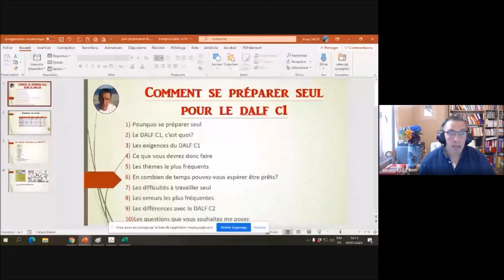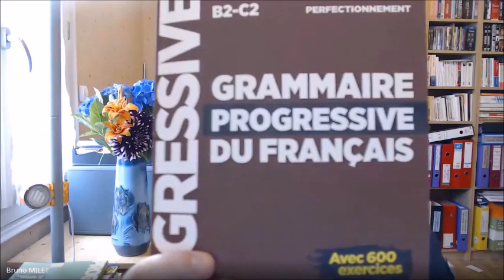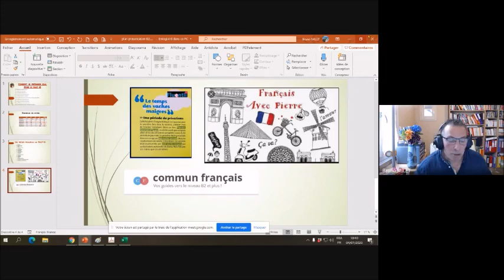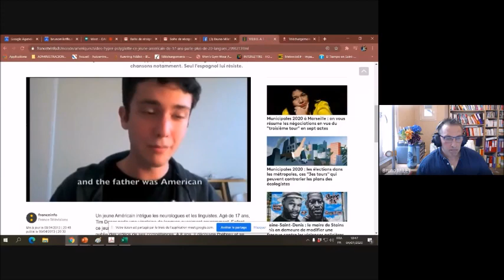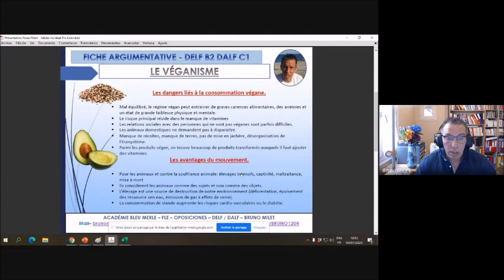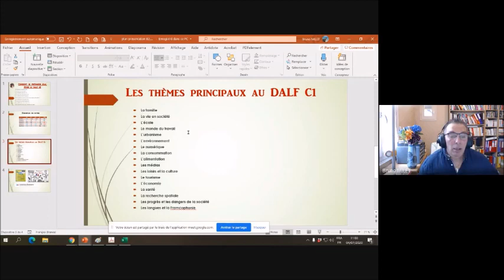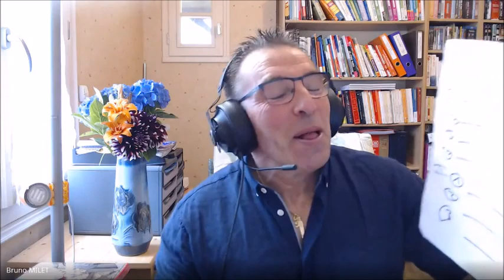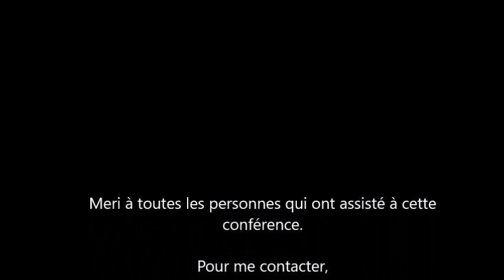VIDEOCONFERENCE DU 4 JUILLET 2020 - COMMENT SE PRÉPARER SEUL POUR LE DALF C1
je vous explique comment vous préparer et comment vous organiser pourêtre au top le jour de l'examen. Bon courage à toutes et à tous
Voici le plan de la visioconférence
Pourquoi se préparer seul
Le DALF C1, c’est quoi?
Les exigences du DALF C1
Ce que vous devrez donc faire
Les thèmes le plus fréquents
En combien de temps pouvez-vous espérer être prêts?
Les difficultés à travailler seul
Les erreurs les plus fréquentes
Les différences avec le DALF C2
Les questions que vous souhaitez me poser.